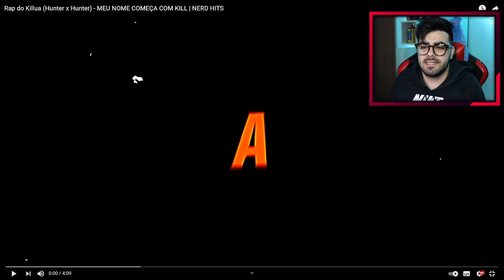NERD REACT - Rap do Killua (Hunter x Hunter) - MEU NOME COMEÇA COM KILL | NERD HITS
VOZ e LETRA por Lucas A.R.T. (@7mz_lucas)
BEAT por 808 Ander (@808_ander)
MIX/MASTER por Peu028 (@peu028)
EDIÇÃO por Teaga (@thproduck)
THUMBNAIL por Trezze (@trezzeofc)

- LETRA -
[EM BREVE...]